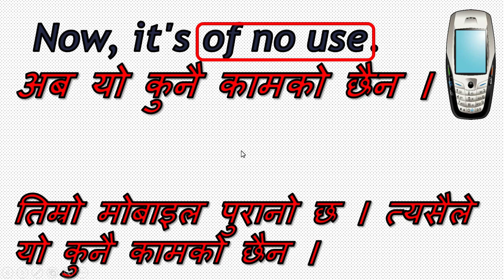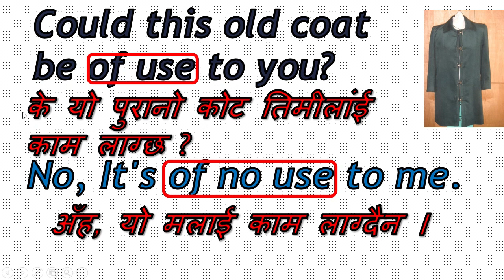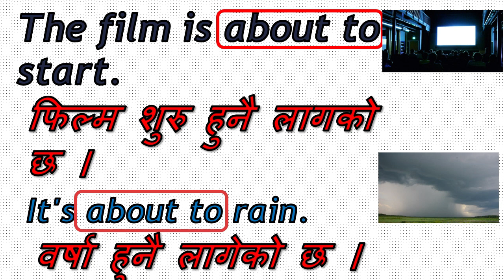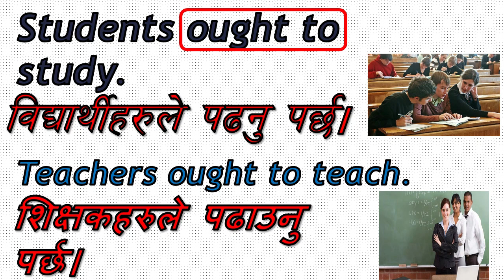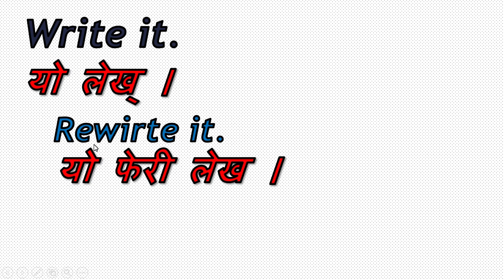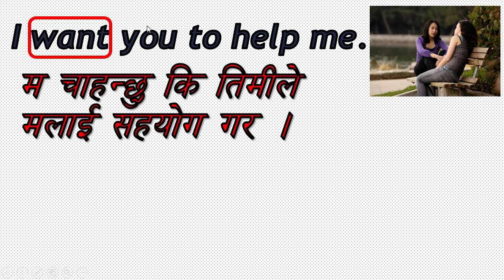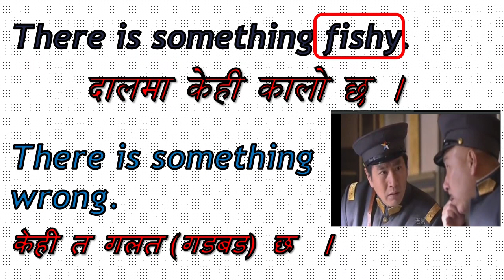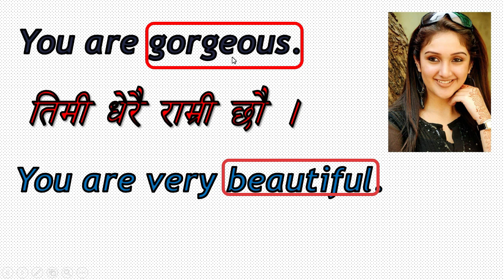Daily Use sentences in Nepali / Learn English in Nepali (2020)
Daily Use sentences in Nepali.
This video will help you to speak English easily & fluently.  Practice makes man perfect, so you need to try to speak English sentences again & again to speak English fluently. You need to practise the examples shown in this video regularly for better practice. You can create some more sentences taking the help of examples. This will certainly  help you to speak English fluently, Thank you